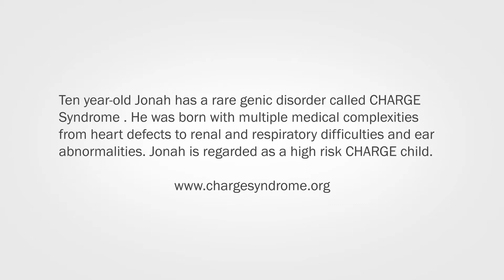Jonah’s story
Ten-year-old Jonah has a rare genic disorder called CHARGE Syndrome. He was born with multiple medical complexities from heart defects to renal and respiratory difficulties and ear abnormalities. Jonah is regarded as a high risk CHARGE child. It is a disorder that affects 1 in 100,000 children.
Jonah spent the first four-and-a-half months of his life at the Hospital for Sick Children and over the past 10 years he has had 51 surgeries. The Central East CCAC supports Jonah and his parents with nursing care six days a week to help manage his needs.